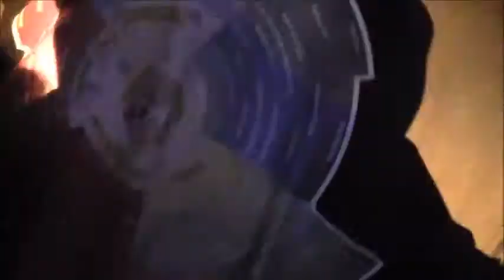Vomero Notte 3.0 - Forum Universale delle Culture Napoli